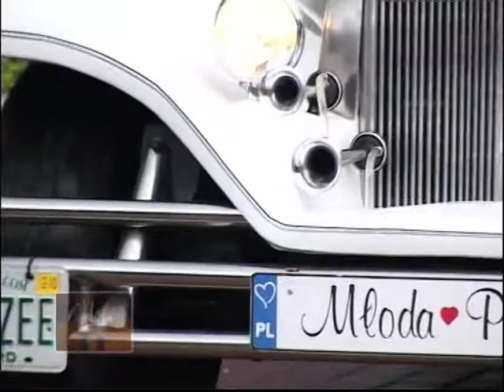Tv Coffee Limuzyna poczatek